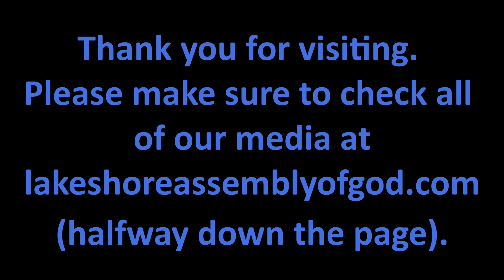6 4 2023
Pastor Jim Porostoski